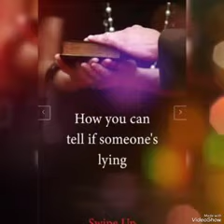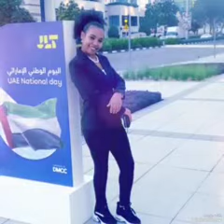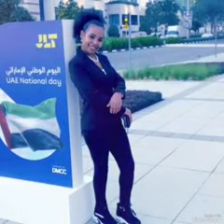Rakkookoon of baafadha